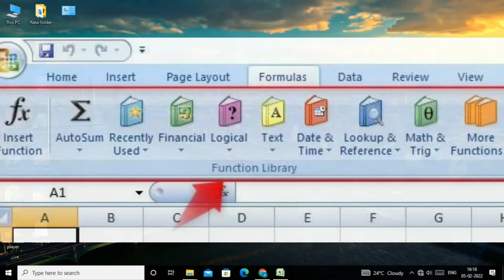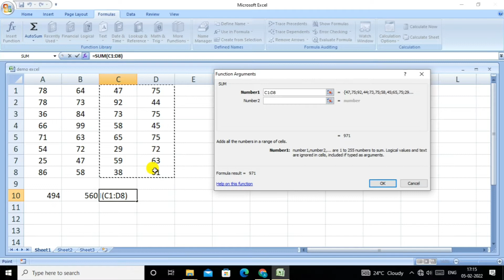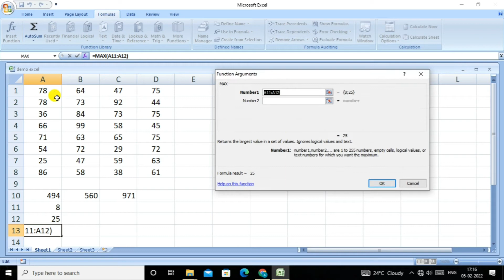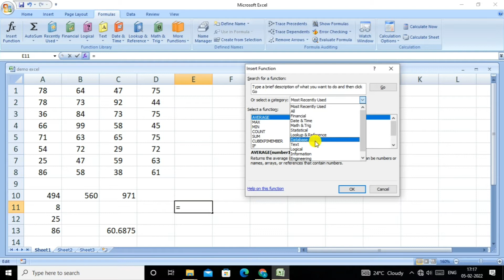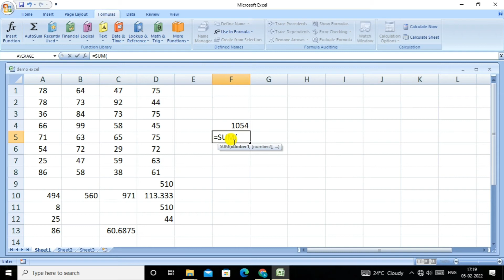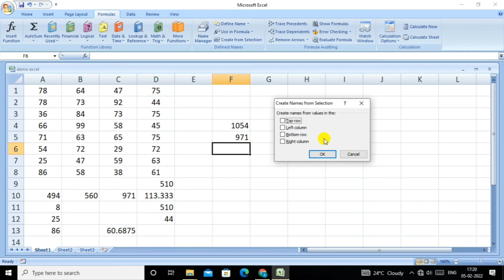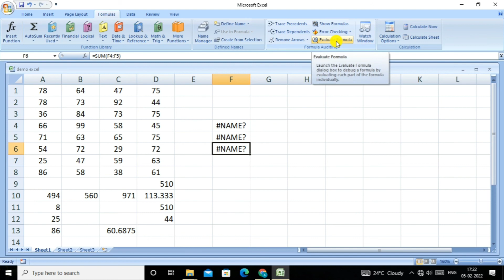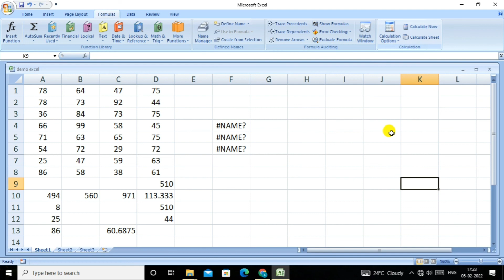How To Use Microsoft Excel Formula Series For Beginners (2022)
Today I will learning a basic computer course in online with a microsoft excel formula all introduction in bengali language. I trying that full complete tutorial my complete knowledge in this video so stay this videos and keep learning .
I will cover this videos a complete knowledge insert menu options this a cover insert function, function library and auto sum,all options in this video.
This is our channel is basic online computer course, basic knowledge and computer skills, and all information technology.